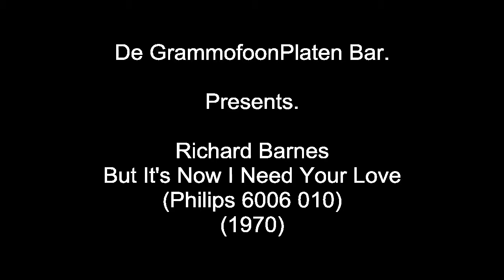Richard Barnes - But It's Now I Need Your Love(1970)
Richard Barnes - But It's Now I Need Your Love(Philips 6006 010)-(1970)